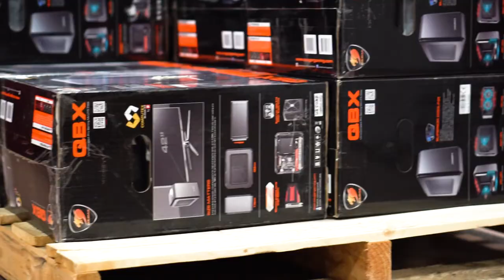N3rd Street Gamers @ CGC - Recap